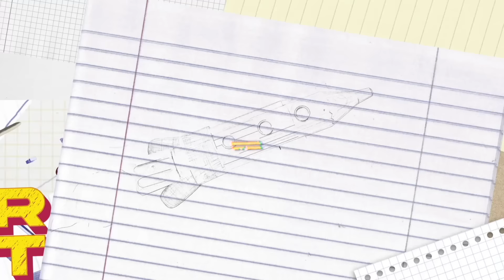'Making the Band' Star WARNS Diddy to "Repent" & "Own It" + Getting Paid $100 Weekly With No Food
Fan favorite from 'Making the Band 3' Season 2 Dominique Mejia stops by to revisit the iconic season, starring none other than Sean Combs, also known as Puff Daddy and P. Diddy. In this chat, Dominique reveals shocking opinions and behind the scenes stories regarding the actual show, the contestants and the production. Later, Dominique issues a warning to P. Diddy himself.